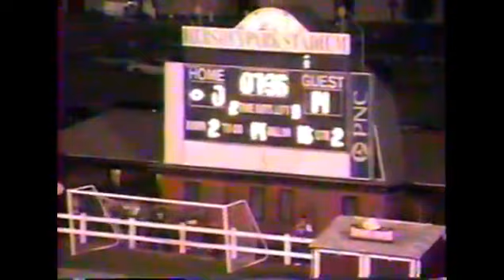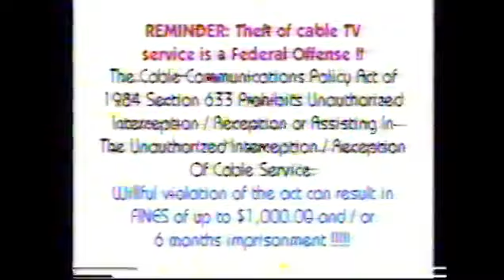2004 Hershey vs Gettysburg High School Football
2004 Hershey vs Gettysburg High School Football

This 2004 Hershey vs Gettysburg High School Football game is a classic Pennsylvania High School football showdown. This game shows you what a high school rivalry game should look like under the Friday night lights.

Project Gridiron "Save the  Film" is trying to save old high school football film.
If you are interested in supporting a High School and its football program please contact them directly at:

Gettysburg High School
Address: 1130 Old Harrisburg Rd, Gettysburg, PA 17325

Hershey High School
Address: 665 Brook Dr, Hershey, PA 17033

Topics Pennsylvania, New Oxford, Public Access TV, Community Media, PEG, Vimeo, 2015
Language English

Original Title:
Hershey @ Gettysburg High School Football – 2004

Original Poster:
Community Media of South Central PA